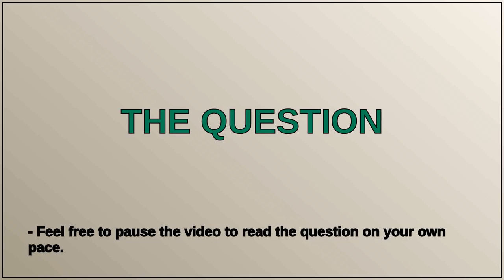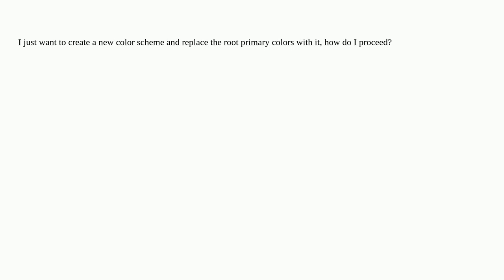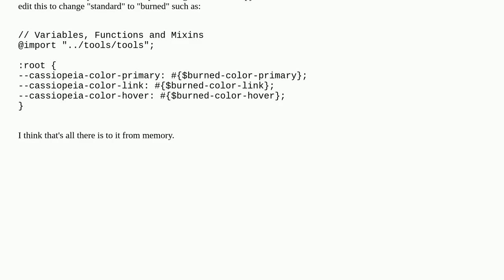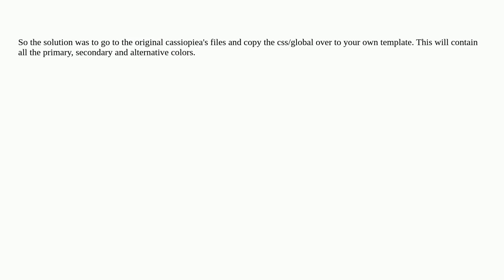Setting template color scheme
A special thanks goes out to the community

  templates cassiopeia joomla-4.x template-override overrides